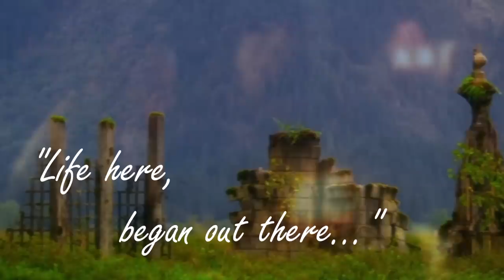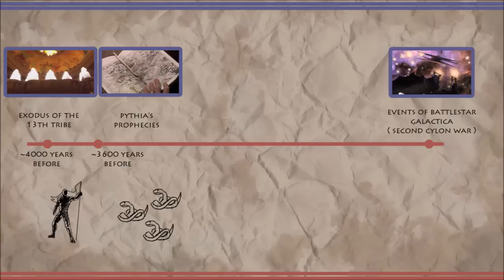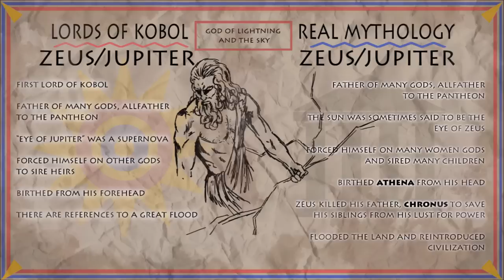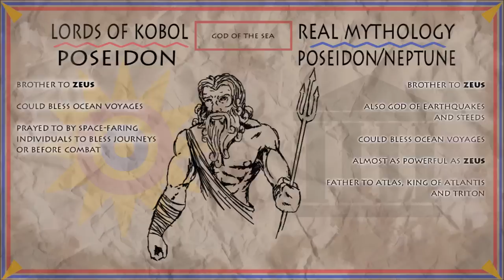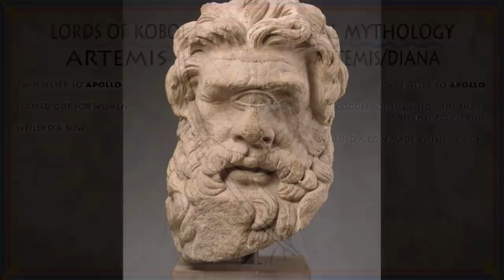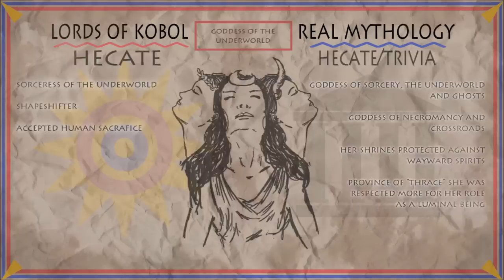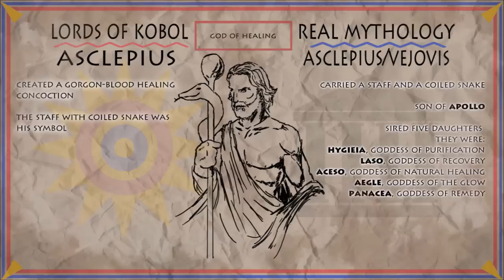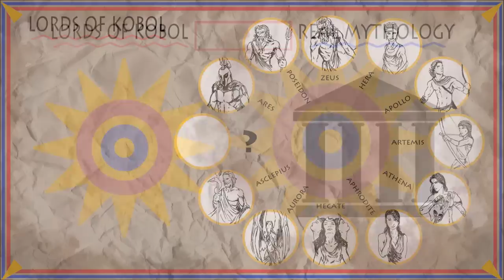The Lords of Kobol (Battlestar Lore)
The Lords of Kobol are the deities of the twelve colonies and have their roots in the universe's own mythology. existing some 2000 years prior to the series, what do we actually know of them? Well, not much aside from their inspiration found in the Greek and Roman pantheons, so let's start there.

Battlestar Galactica, Cylons, Galactica, Caprica logos and assets are all property of Universal Television and distributed by NBC. Originally aired on Sci-Fi.